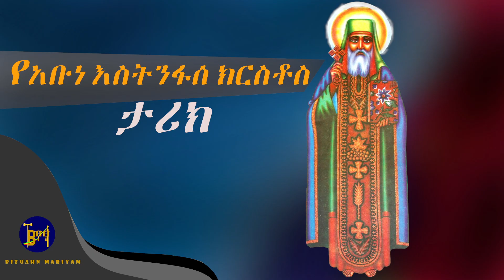የተወደደ ጾም ምን አይነት ነው ? | Aba Mekars | አባ መቃርስ | የቅዱሳን ታሪክ | Yekidusan Tarik | Mikre Abew | ምክረ አበው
Be EGZIABIHER Zend yetewededew tsom min aynet new ye Abatoch mikir